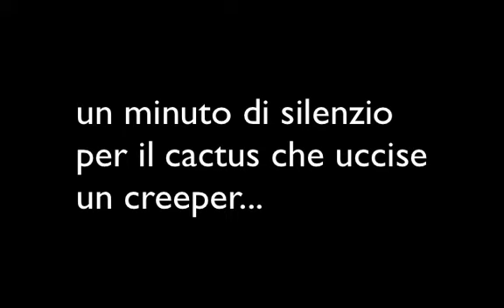Minecraft Alpha 1.2.6 Survival Server - Il cactus è morto ;'(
Prince Peter e Samuele1121 si avventureranno in minecraft Alpha, per scoprire che la vita era molto più ardua all'epoca e che i cactus sono abili combattenti ma non resistono alle esplosioni...R.I.P.